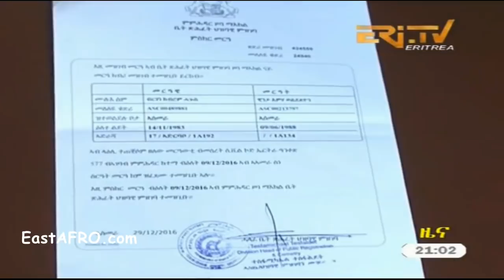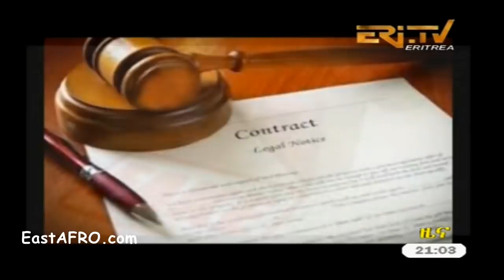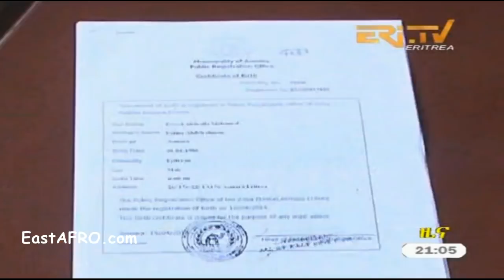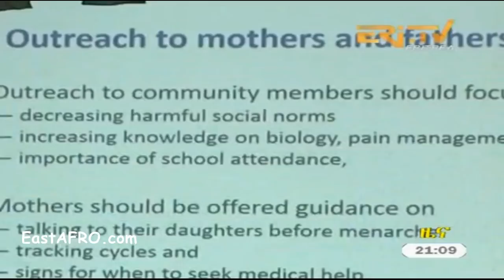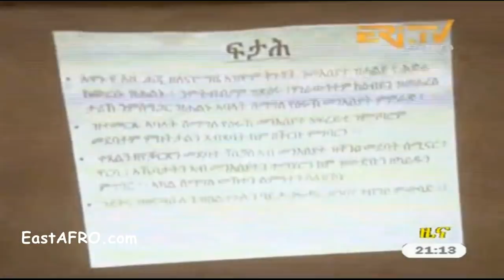Eritrean News ( October 20, 2017) | Eritrea ERi-TV